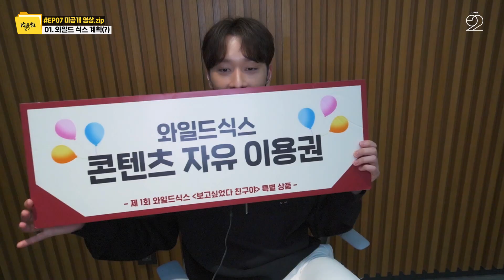[Over 2PM(오버 2PM)] 와일드 식스 Ep. 07 : 미공개 영상.zip (EN/JP/TH)